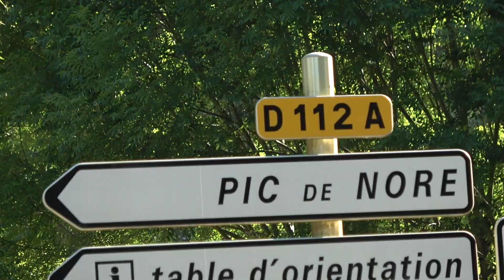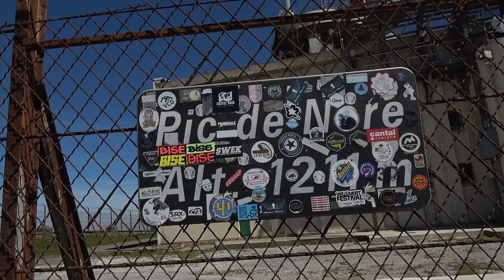Pradelles-Cabardès: "La rando du Jeudi" (Claude Gironis 2024)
Jeudi 13 Juin 2024...  Rendez-vous tôt ce matin devant le lac de Pradelles-Cabardès pour une rando en direction du Pic de Nore. Magnifique moment passé ensemble. Retour vers midi et déjeuner sur place à l'ombre des pins.